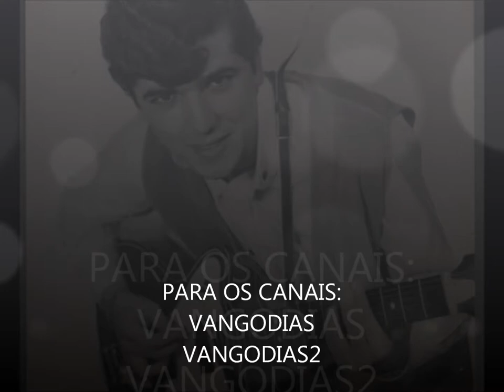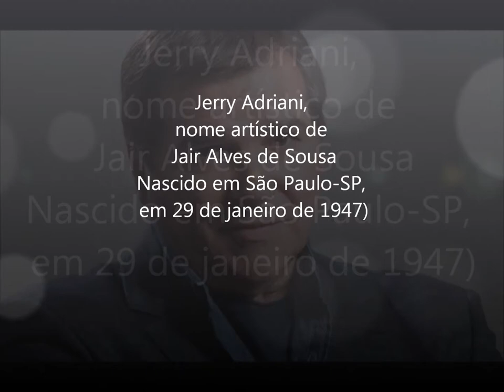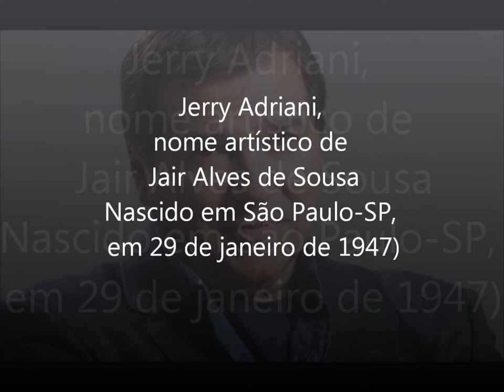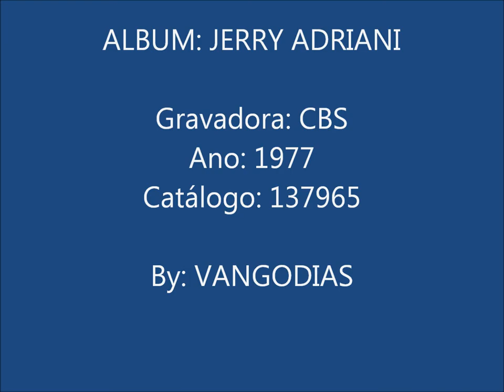UMA LUZ JERRY ADRIANI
ALBUM: JERRY ADRIANI - Ano: 1977 Gravadora: CBS